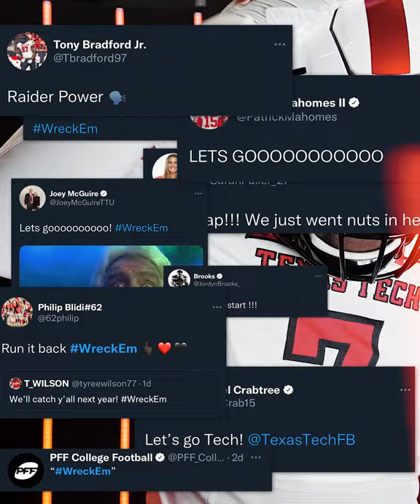Texas Tech Football: NSD22 Tavares Elston Jr. | 2021